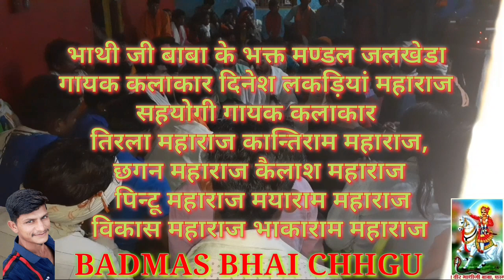भजन कीर्तन।आऔ भइया आज सभा में मंगल गायेंगे।गायक कलाकार दिनेश लकड़ियां महाराज साथी कान्तिराम महाराज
नाम हि काफ़ी है बदमाश भाई छगु